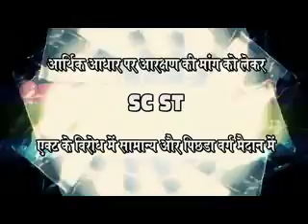राष्ट्रीय राजपूत करणी सेना दिनांक 16 September चलो उज्जैन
Jai Rajputana jai karni